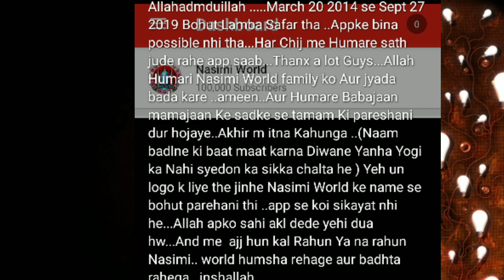100K Subscribers Wishes. NasimiWorld . Keep Subscribing and supporting us . Zazakaallah o khair ❤️